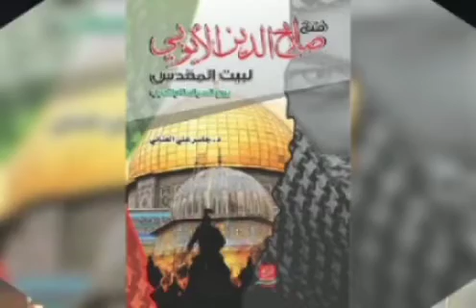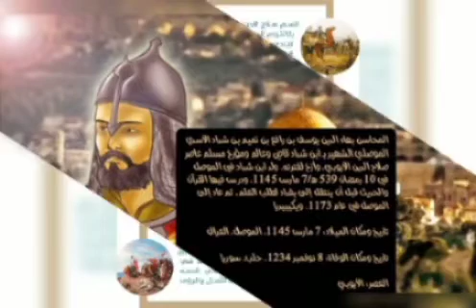٢٨- رحمة صلاح الدين الأيوبى